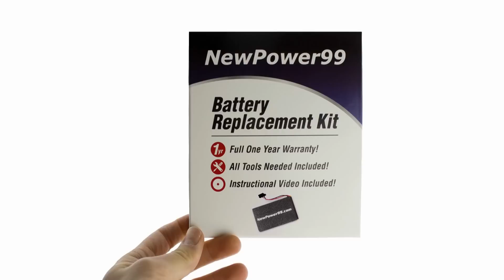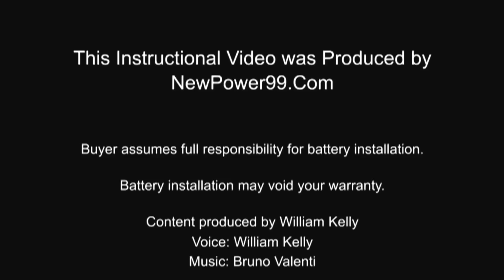How to Replace Your iPhone 3GS - 32GB Battery